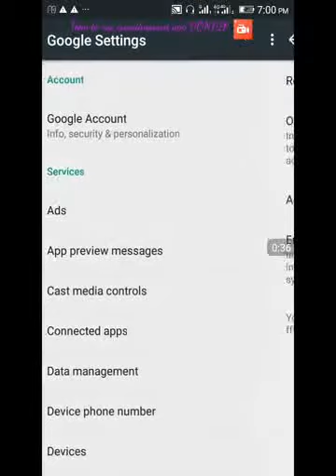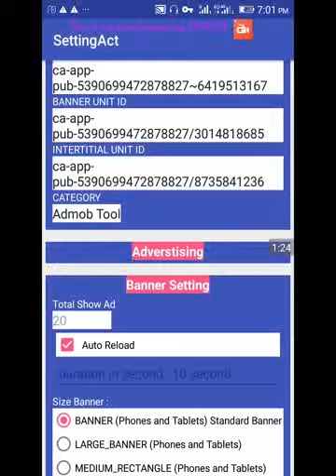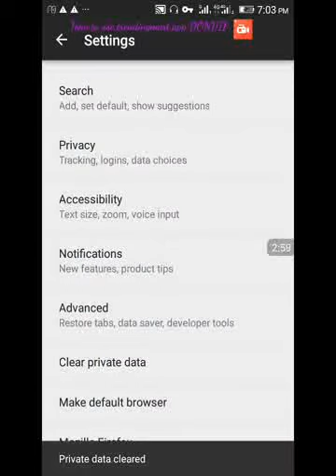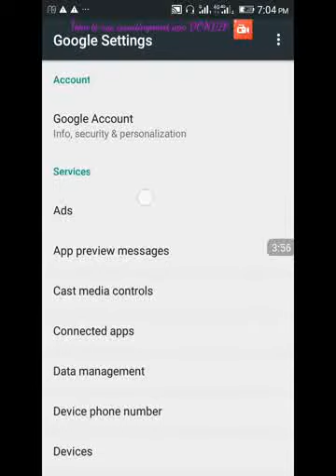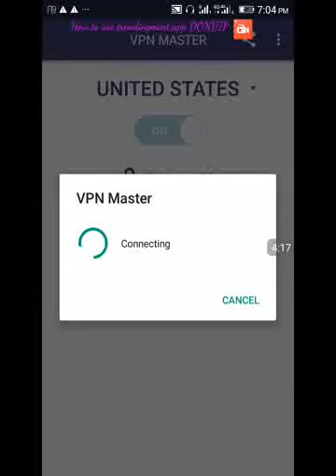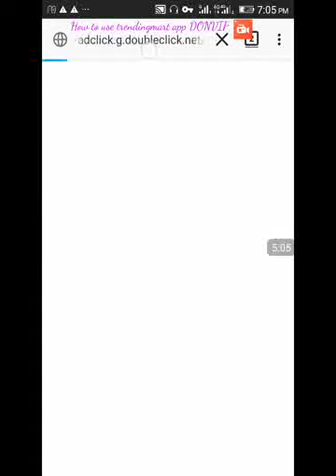Admob perfect clicking